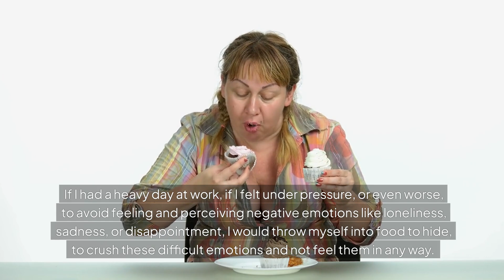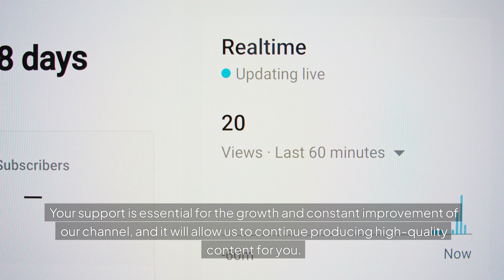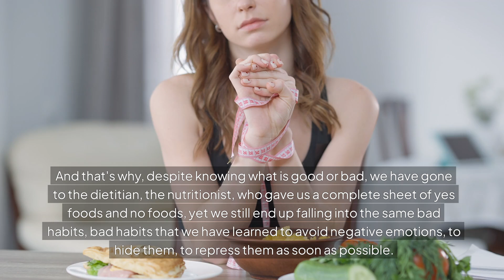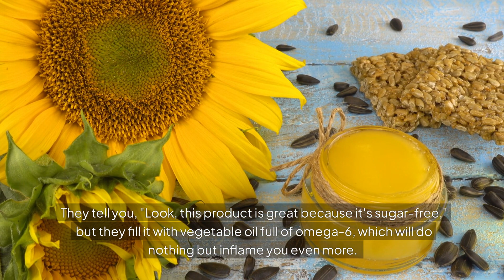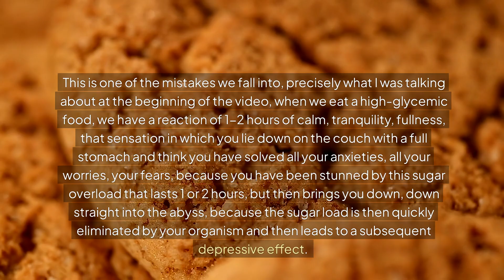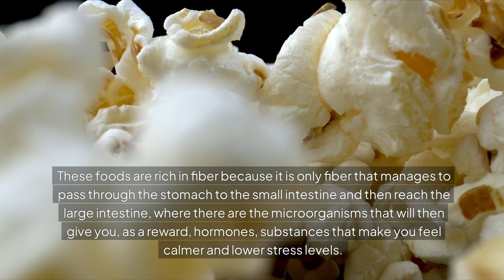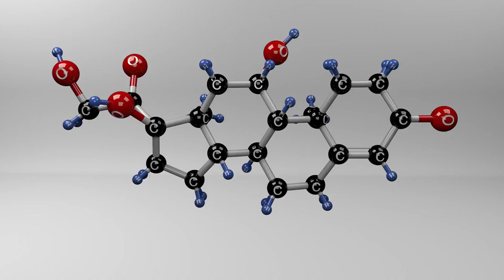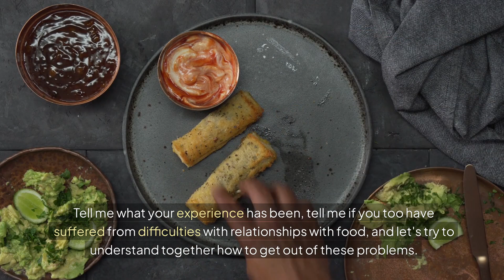5 Foods That Naturally Lower Cortisol Levels and Reduce Stress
5 Foods That Naturally Lower Cortisol Levels and Reduce Stress

Feeling stressed? In this video, we unveil **5 foods that naturally lower cortisol levels** and help you combat stress! Cortisol, the stress hormone, can negatively impact your health, but incorporating these nutrient-rich foods into your diet can make a significant difference. Join us as we explore these powerful foods and how they can promote a sense of calm and well-being!

[Key Highlights of This Video]:

🥑 **Avocados** – Discover how this creamy fruit helps regulate cortisol and provides healthy fats.
🍫 **Dark Chocolate** – Learn about the mood-boosting properties of dark chocolate and its stress-reducing effects.
🌾 **Whole Grains** – Explore how whole grains stabilize blood sugar and lower cortisol levels.
🍵 **Green Tea** – Understand the calming benefits of green tea and its role in stress reduction.
🍓 **Berries** – Find out how berries are packed with antioxidants that help combat stress.

Introduction to the Video (00:00)
Understanding the Impact of Food on Stress (01:30)
Accepting Negative Emotions (02:30)
Foods Rich in Omega-3 (02:58)
Foods Rich in Magnesium (04:33)
Low Glycemic Impact Foods (05:29)
Probiotic and Prebiotic Foods (06:29)
The Importance of Hydration (07:32)
Conclusion and Call to Action (09:02)

[Conclusion]:
Incorporating these five foods into your diet can help lower cortisol levels and reduce stress, leading to a healthier, more balanced lifestyle. Don’t miss out on these delicious and beneficial options that can make a positive impact on your well-being!